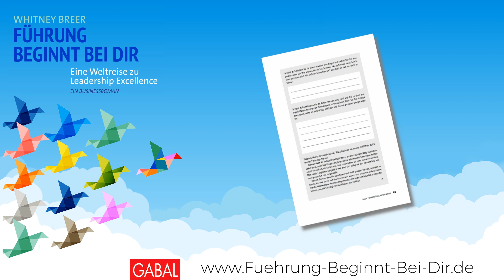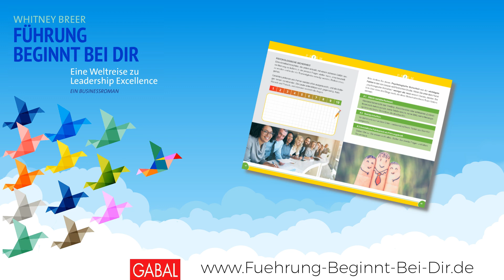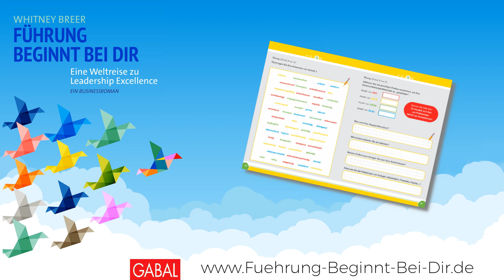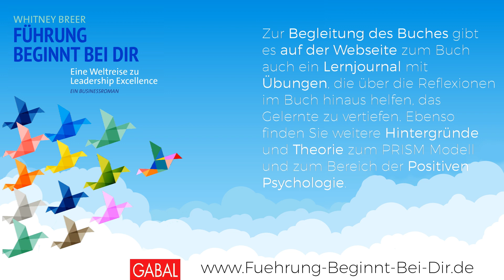Podcast zum Buch "Führung beginnt bei dir", Folge 5: Wie Du Energie und Kraft auftankst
Herzlich Willkommen zu diesem Podcast Führung beginnt bei dir. Dieser Businesssroman ist die Geschichte, die Reise und ja die Weiterentwicklung von Kathleen Battlefield. Ich lade dich herzlich ein, Kathleen auf ihre Reise zu begleiten und vielleicht wird es auch deine Reise sein. ⁠
In diesem fünften Podcast geht es um deine Energie, deine Kraft.⁠
Viele Menschen, die ich kennenlerne, sind sogenannte „weekend warriors“ – sie warten auf das Wochenende, um Kraft zu tanken und ihre Akkus wieder aufzuladen. Die Woche ist zu hektisch und sie haben viele Ausreden, wieso ihre Kraft im Laufe der Arbeitswoche immer weniger wird.⁠
In diesem Podcast lernst du eine Methode, mit der du deinen Tag starten kannst. Eine Methode bestehend aus vier Fragen, die nicht mehr als 5 Min insgesamt brauchen. Diese Methode hilft dir Kraft, Klarheit für den Tag zu schaffen.⁠
Grow your life – grow your team – grow your business⁠
Und denk dran: Führung beginnt bei dir⁠

Als Erfolgscoach und Berater für Organisationsentwicklung helfe ich Ihnen Ihre Ziele als Führungskraft persönlich und mit Ihrem Team erfolgreich und nachhaltig zu erreichen. Das machen mein Team und ich am liebsten persönlich, aber auch in interaktiven virtuellen Videosessions.

Oder darüber, was ich mit meinem Team für Sie tun kann zu Themen wie Organisationsentwicklung, Führungskräfteentwicklung oder Coaching